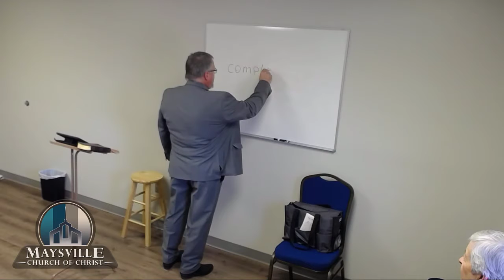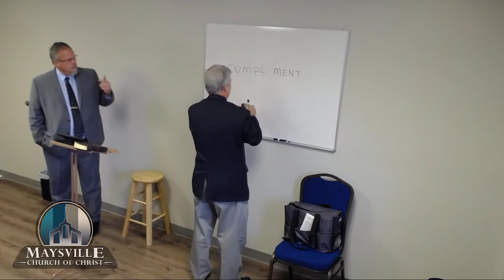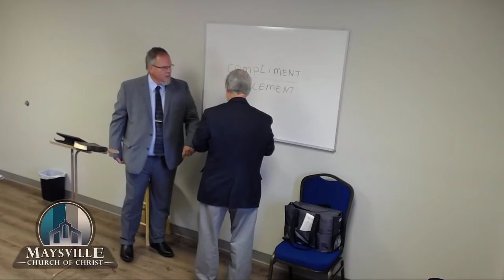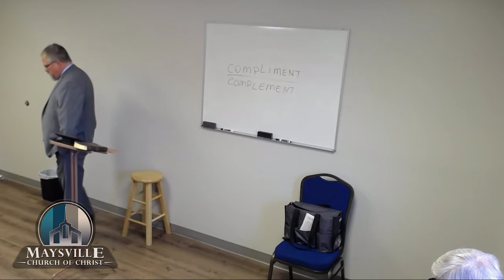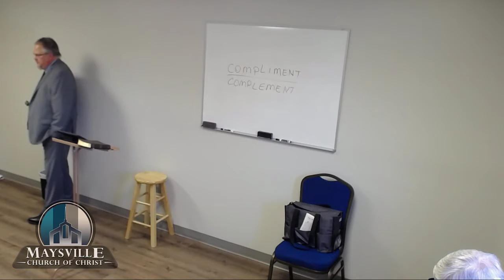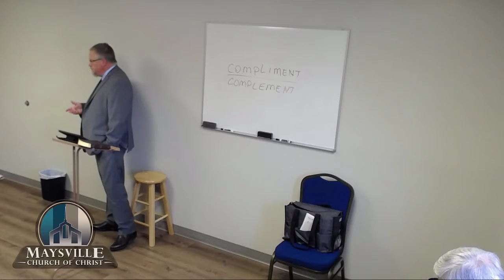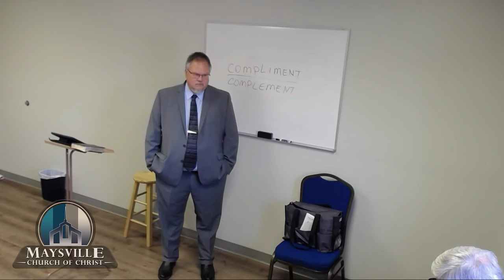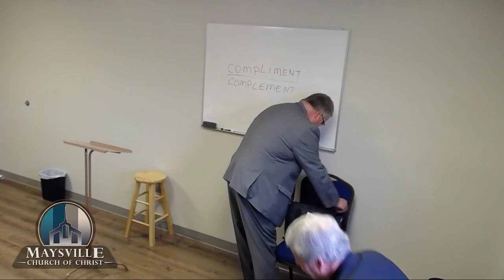11 17 2019